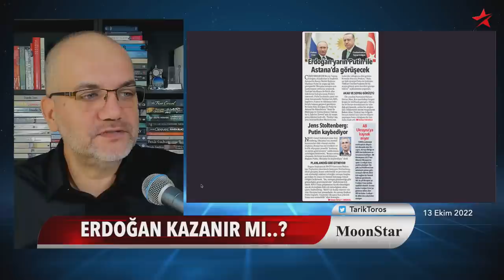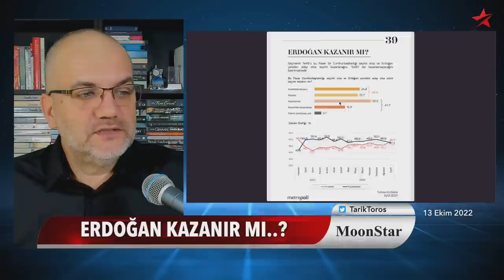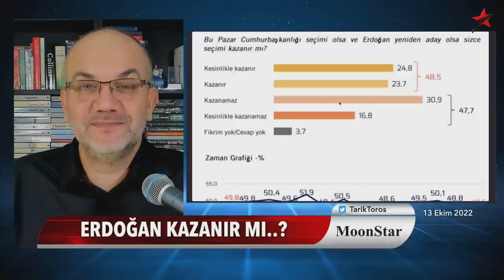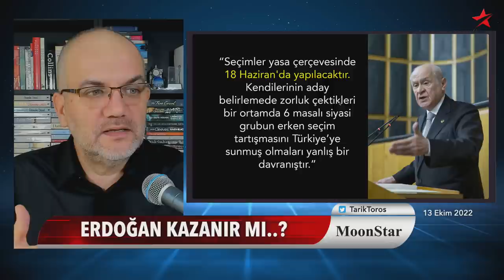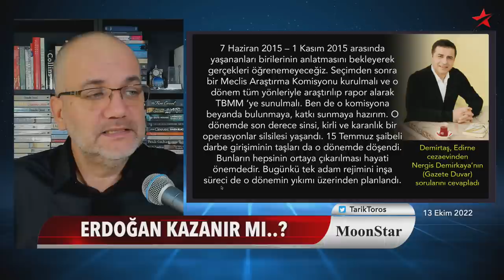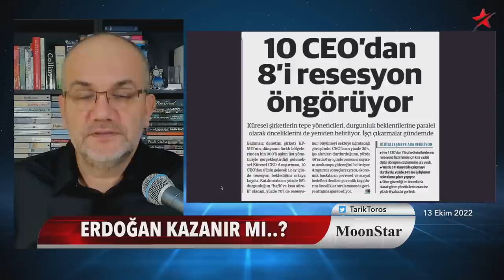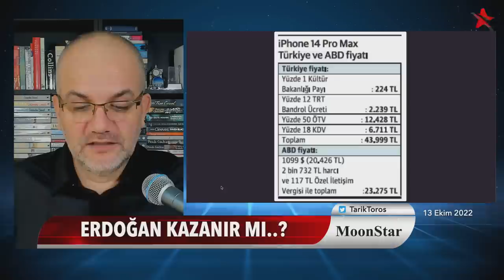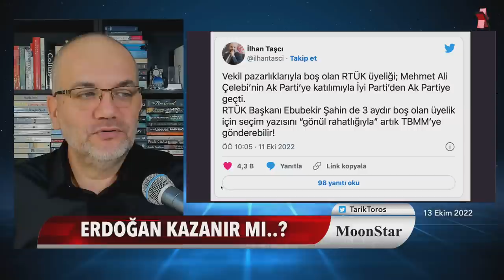Erdoğan Putin'le birlikte batar mı çıkar mı..? | Tarık Toros | Manşet | 13 Ekim 2022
13 Ekim 2022
Manşet

• Erdoğan kazanır mı..?
• Bahçeli'den ortağına 1 haftada 2 gol..
• Kılıçdaroğlu, ABD'de 8 saat kayboldu..
• Putin'den Erdoğan'a hayat öpücüğü..
• Güncellenen Big Mac endeksi..
• iPhone'u 20 bin TL daha ucuza alma yöntemi
• Yıllar sonra ilk iyi haber..